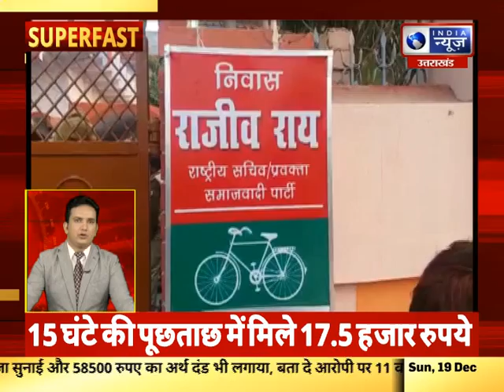Superfast | UP-UK में आज की बड़ी खबरें | 19 December 2021 || India News UPUK